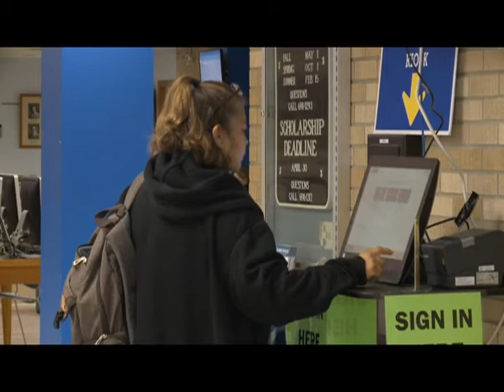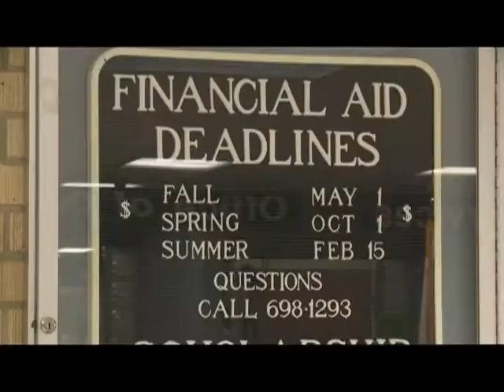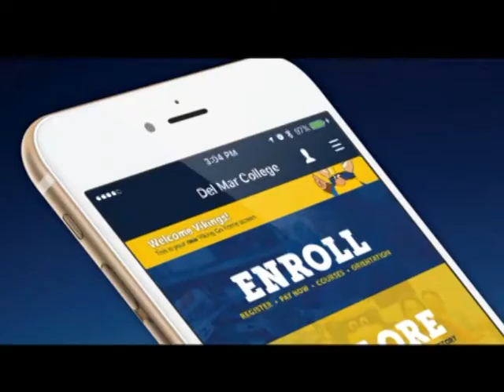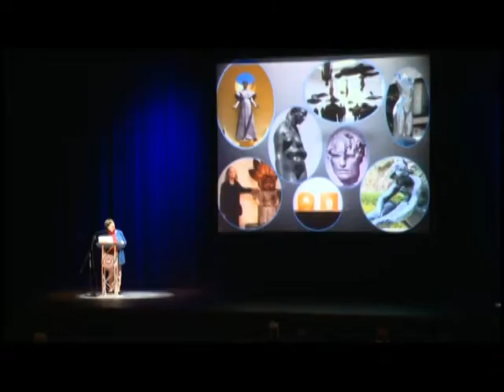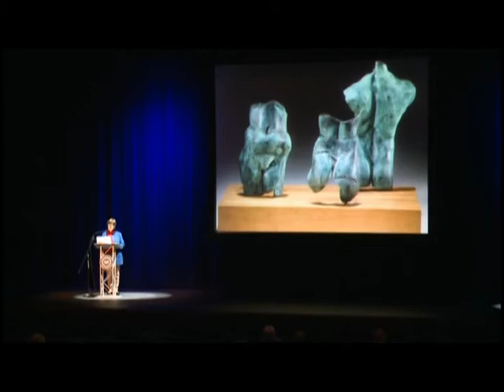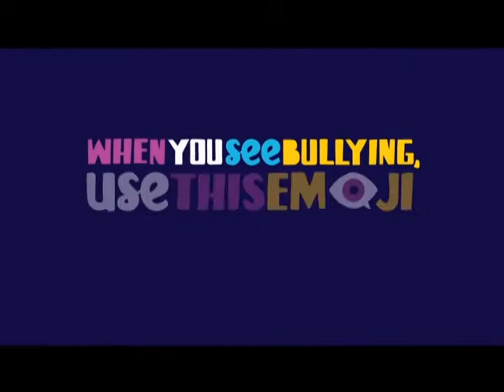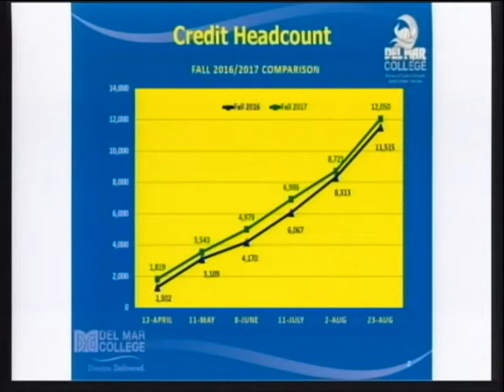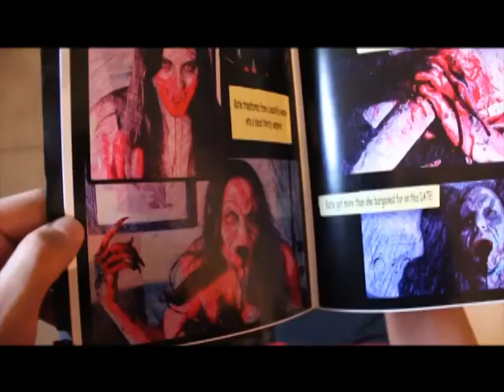The DMC Upside - February 2018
The DMC Upside is a 30 minute TV News Magazine with current information about Del Mar College. Hosted by Carlos Garanzuay and Emily Gonzalez. This February 2018 edition aired on digital cable in Corpus Christi, Texas. "The DMC Upside" is a produced by DMC-TV.